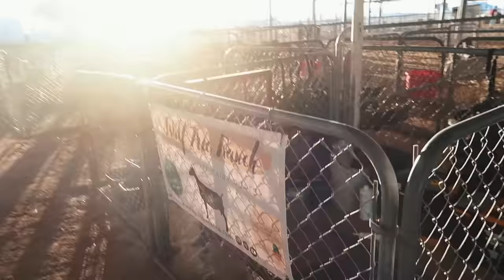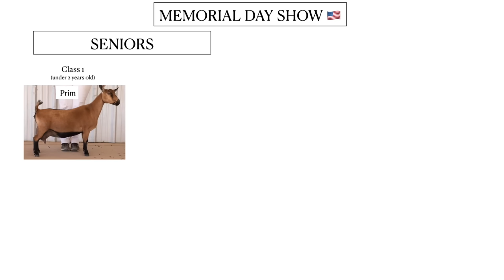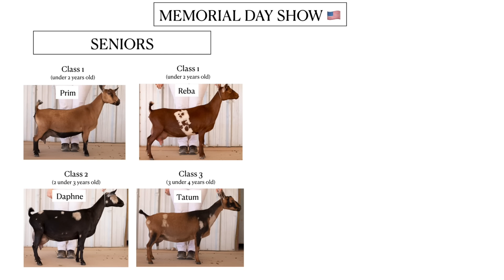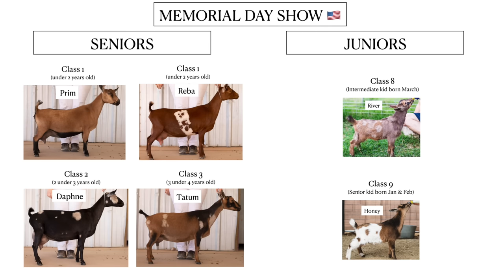We did not expect this at the GOAT SHOW! 🏆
Our big goat show of the season is here and we're ready for the chaos!

🏝OUR MAILING ADDRESS:
2753 E. Broadway Rd. Ste 101 Number 431